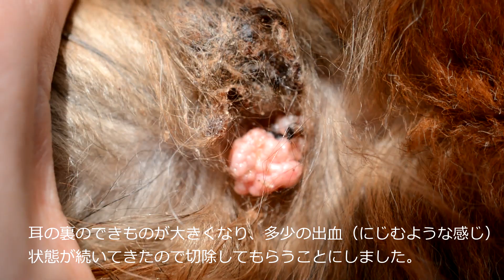【Dachshund 17 years old】Removal of "boil" behind ear 17歳老犬ダックスフンドの耳の裏のできものを切除しました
He died on December 23, 2019, but it is up because there was a video that he had been passing before.

Behind his ear, there was a boil and it was getting bigger and bigger.
As it grew, the blood began to ooze little by little, and it became a scab, which I could remove by touching it, so I decided to remove it.

In the video, the state before and after the resection and after about 5 months has been uploaded, so please take a look.
He was resected at the age of 17, so he was quite old, but he recovered without any special inflammation.

2019年12月23日に亡くなってしまいましたが、以前通っていたビデオが残っていたのでアップしています。

耳の後ろの所に、出来物ができていてだんだんと大きくなっている状態でした。
大きくなってきてから、少しずつ血が滲むようになってきてかさぶたになって触っては取れてまた血が滲み出るような状態になってきたので、切除することにしました。

動画では、切除前・切除後・5ヶ月後ぐらいの様子をアップしていますのでその様子を見てみてください。
17歳の時に切除しましたので、結構な高齢でしたが特別炎症などもなくすんなりと直りました。